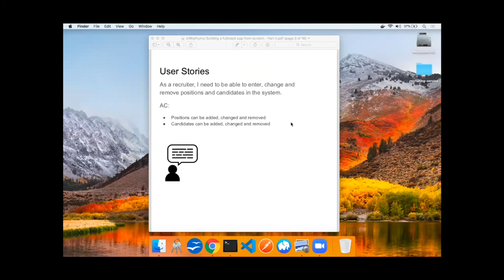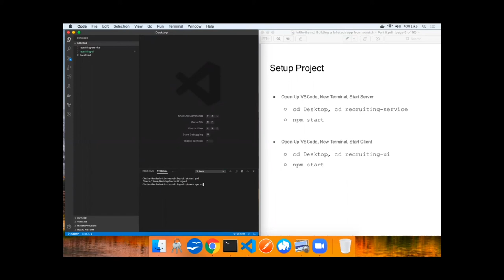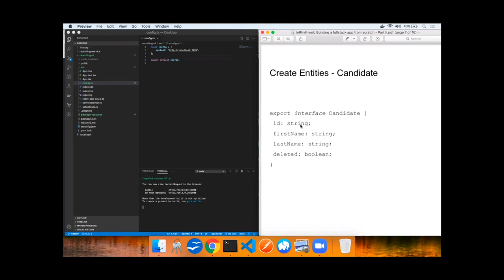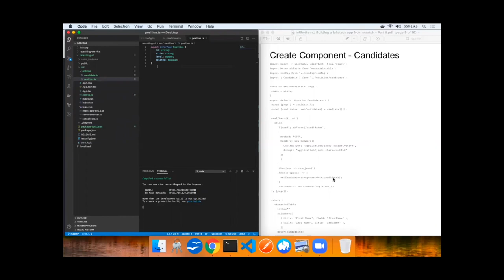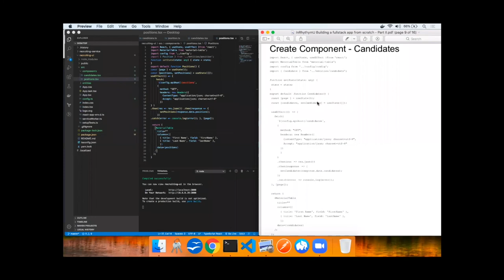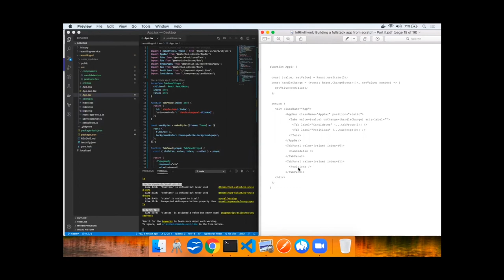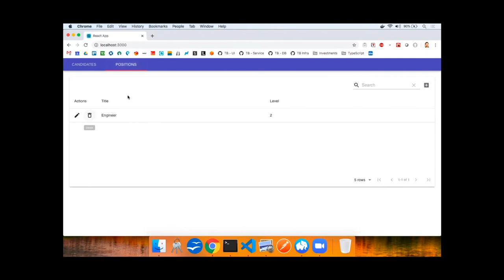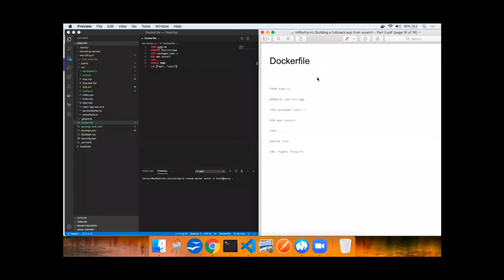Zoom Lightning Talk: "Building a Full Stack Typescript Application from Scratch" PART 2:4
CTO Chris Tava kicks off our weekly InRhythmU happyhour Zoom Lightning Talk.

A four-piece 10min step by step on "Building a Full Stack Typescript Application from Scratch".